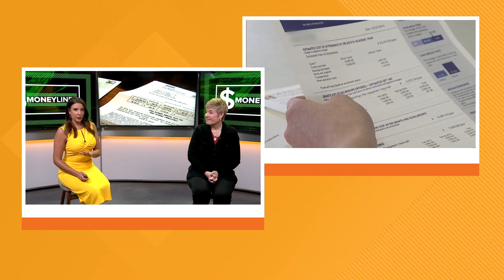Student loan repayments set to restart. How can you still save?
Sept. 1 is set to restart student loan repayments. Here's how to keep your finances in check.